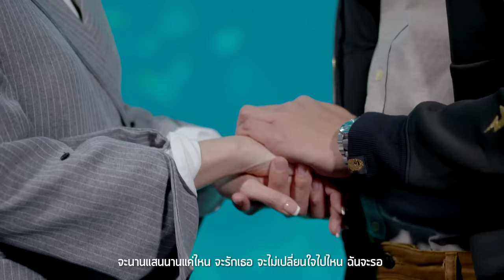ฉันจะรอ Ost.รักกันพัลวัน | นาย ณภัทร เสียงสมบุญ | Official MV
เพลง ฉันจะรอ (เพลงประกอบละคร รักกันพัลวัน)
ศิลปิน   นาย ณภัทร เสียงสมบุญ

“นาย ณภัทร เสียงสมบุญ” หนุ่มมาแรงที่สาวๆหลายคนอยากเป็นเจ้าของหัวใจ กับผลงานเพลงประกอบละครครั้งแรกในเพลง “ฉันจะรอ” Ost. รักกันพัลวัน ที่ “นาย” แสดงนำในเรื่องนี้ ซึ่ง “นาย” ทำการบ้านมาเป็นอย่างดี เพราะรู้ว่าเป็นงานยาก นายพยายามที่จะฝึกฝนก่อนเข้ามาอัดร้องจริง และก็ผ่านงานยากครั้งนี้ไปได้ เนื้อหาเพลงเล่าถึงความรู้สึกตัวละครที่ “นาย” นำแสดง เป็นความรู้สึกรักที่ไม่สามารถบอกออกมาได้ จึงต้องเก้บความรู้สึกทั้งหมดไว้ข้างในใจและทำได้เพียงแค่รอ

ฉันรู้ ฉันมาทีหลัง คำว่ารักมันเลยคงต้องดัง ให้ได้ยินแค่เพียงลำพังในหัวใจ
รู้ ไม่ควรหวั่นไหว เพราะว่าเธอยังมีคนข้างกาย แต่ให้ตายเหอะทำยังไงก็รักเธอ

* มีคำว่ารัก ที่มันล้นใจ จะทำอย่างไรให้เธอได้รู้ความจริง

** จะบอกว่ารักได้ไง ต้องเก็บมันไว้ข้างใน ทั้งที่ใจ มันรักเธอหมดทั้งใจ ไม่รู้จะทำไง
จะอยู่รอเธอเรื่อยไป จนกว่าเธอนั้นไม่มีผู้ใด จะรักเธอ จะไม่เปลี่ยนใจไปไหน ฉันจะรอ
ถึงแม้ ไม่ได้บอกรัก แต่ขอให้รู้ในสิ่งที่ฉันทำ มันหมายความถึงความในใจที่ฉันมี
(ซ้ำ */ **/**)
จะนานแสนนานแค่ไหน จะรักเธอ จะไม่เปลี่ยนใจไปไหน ฉันจะรอ